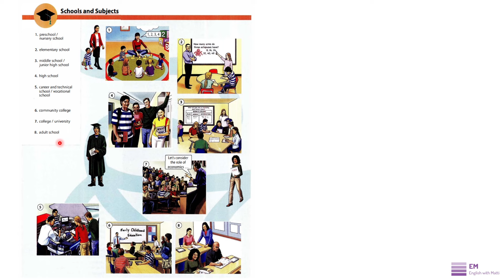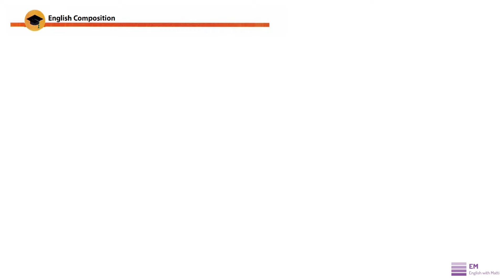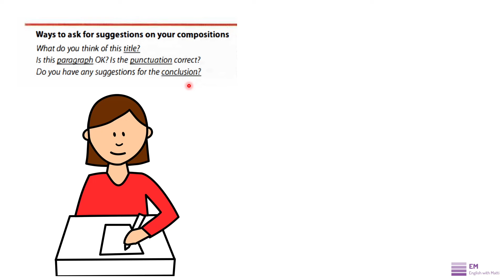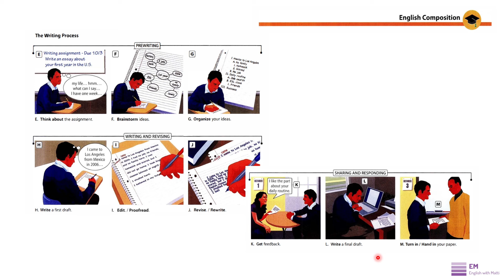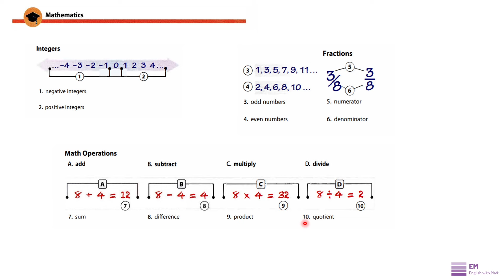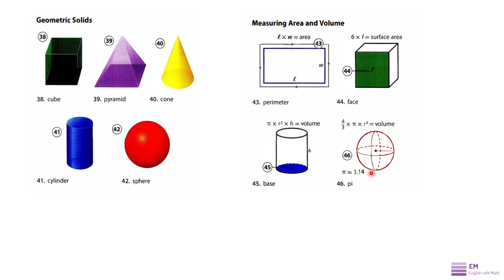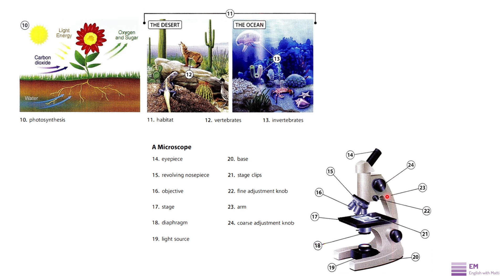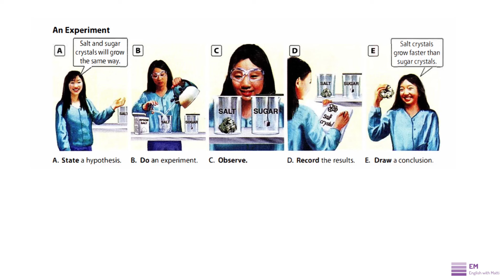Oxford Picture Dictionary Academic Study Vocabulary آموزش تصویری تحصیلات آکادمیک - پارت اول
توی این ویدیو قراره که لغات مربوط به تحصیلات آکادمیک رو با هم یاد بگیریم. لغاتی از جمله انواع ندارس، دروس مدارس، لغات مربوط به ریاصی ، فیزیک و شیمی و .